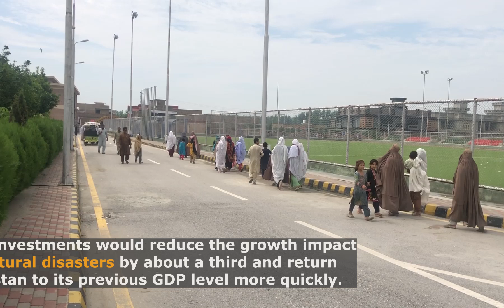IMF urges Pakistan to invest Rs1.2tr a year in climate resilience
The International Monetary Fund (IMF) has urged Pakistan to invest one per cent of its GDP annually — equivalent to over Rs1.24 trillion based on current estimates — in climate resilience and adaptation reforms to prepare for recurring extreme weather events, particularly floods, and sustain economic growth and reverse inequalities.

In a special policy advisory, the IMF noted that ongoing reforms under the Extended Fund Facility (EFF) — including fiscal, labour market, trade, and state-owned enterprise (SOE) reforms — could boost Pakistan’s growth by 2pc over five years while significantly reducing inequality.